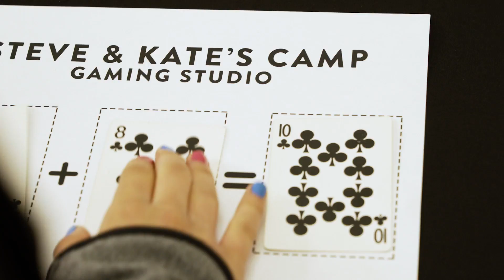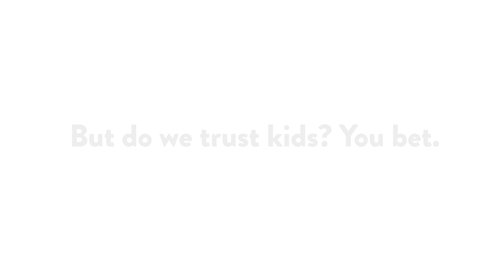APRIL FOOL'S 2017 - NEW Gaming Studio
The all-new Gaming Studio is poised to disrupt the current math learning paradigm, unlocking education through an addictive activity that will keep kids engaged for hours - and even days - on end.  This innovation has the potential to completely reshape the way we think of teaching math.